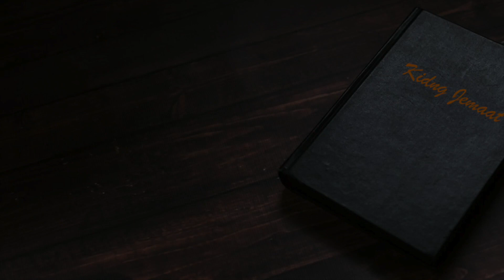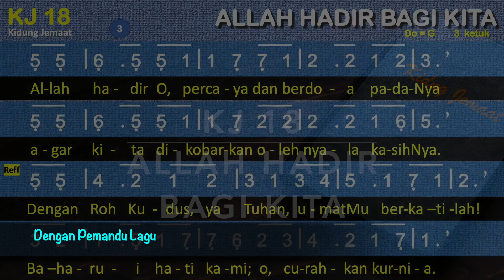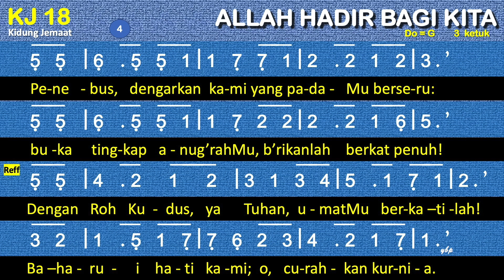KJ 18 Allah Hadir Bagi Kita (God is Here and That to Bless Us) - Dengan Pemandu Lagu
KJ 18 – Allah Hadir Bagi Kita
Syair: God is Here and That to Bless Us, J. L. Black
Terjemahan: Yamuger, 1984
do = g
3 ketuk

00:00 Bait 1. Allah hadir bagi kita dan hendak memb’ri berkat,
00:55 Bait 2. Allah hadir, sungguh hadir di jemaatNya yang kudus;
01:38 Bait 3. Allah hadir! O, percaya dan berdoa padaNya
02:23 Bait 4. Penebus, dengarkan kami yang padaMu berseru:

1. Allah hadir bagi kita dan hendak memb’ri berkat,
    melimpahkan kuasa RohNya bagai hujan yang lebat.
    Reffrein:
    Dengan Roh Kudus, ya Tuhan, umatMu berkatilah!
    Baharui hati kami; o, curahkan kurnia.
2. Allah hadir, sungguh hadir di jemaatNya yang kudus;
    biar kasih kurniaNya menyegarkan kita t’rus.
3. Allah hadir! O, percaya dan berdoa padaNya
    agar kita dikobarkan oleh nyala kasihNya.
4. Penebus, dengarkan kami yang padaMu berseru:
    buka tingkap anug’rahMu, b’rikanlah berkat penuh!